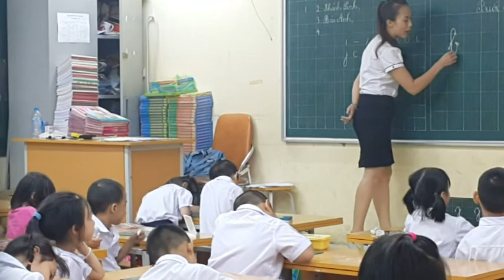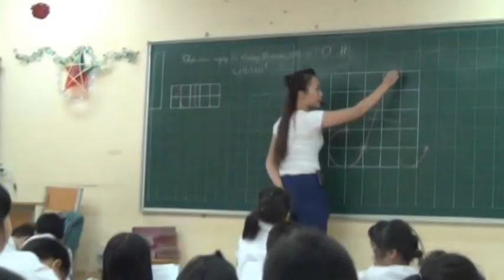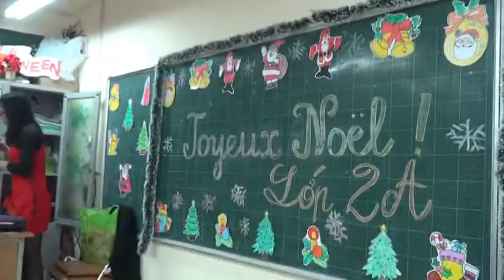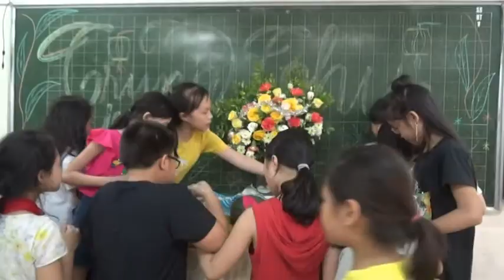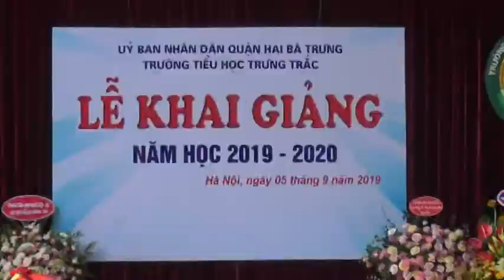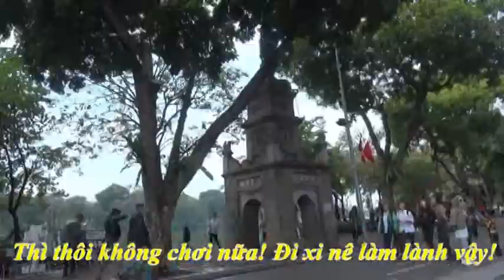12345A (2015 - 2020) TH Trưng Trắc, Q. Hai Bà Trưng, Hà Nội: 5 năm trong 20 phút!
Ban phụ huynh lớp cho Ông Nội Gia Bảo 20 phút để giới thiệu một số hoạt động của lớp 12345A những năm qua. Thôi thì giấy ngắn, tình dài, thời gian ít mà sự kiện lại mênh mông, đành chơi bài tua nhanh vậy! Mong các cháu tiếp tục vui vẻ, vững bước và thành công trên đường thu gom học vấn cho bản thân mình!